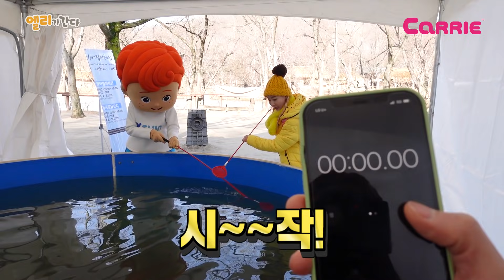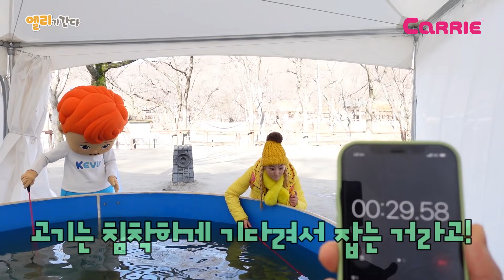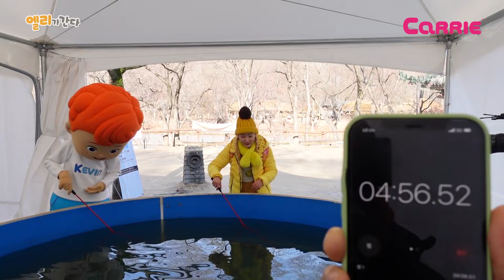타임 어택! 빙어를 잡아라!ㅣ이색 겨울 체험 얼음낚시를 하다 ice fishingㅣ엘리가간다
빙어 낚시 체험에 도전하는 엘리와 꼬마캐빈!
맛있는 빙어 튀김도 맛볼 수 있는데
잡은 빙어로만 튀김을 해준다고 하네요?
과연, 두 사람은 푸짐한 빙어 튀김 맛을 볼 수 있을까요?

장소협조: 한국민속촌